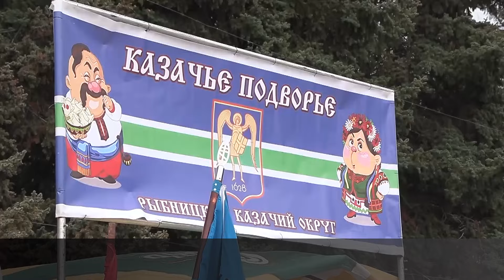Ярмарка, подворья, песни и салют: как в Рыбнице отметили День города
Рыбнице – 396 лет. Накануне там отметили День города. Официальная часть праздника была в четверг, 21 ноября, в Михайлов день. А подворья, ярмарку «Покупай Приднестровское» провели в выходные. Были песни, танцы и спортивные соревнования.